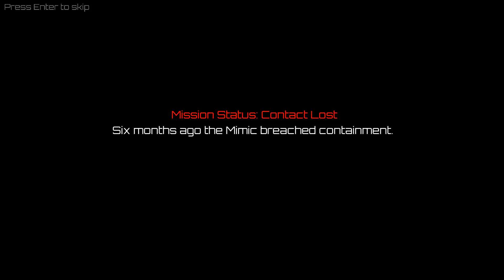The Mimic Gameplay (PC)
The Mimic PC Gameplay 1080P